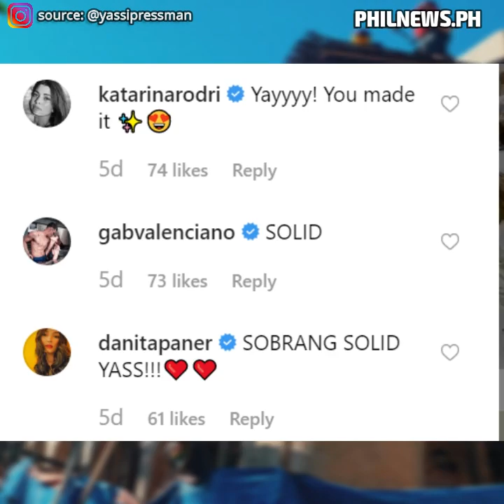Yassi Pressman Shares Photos Of New Investment In Siargao | Philnews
Kapamilya actress Yassi Pressman shared photos of her new business in Siargao.

Photos and Videos are credited to the owner